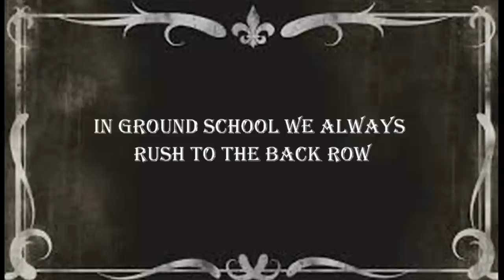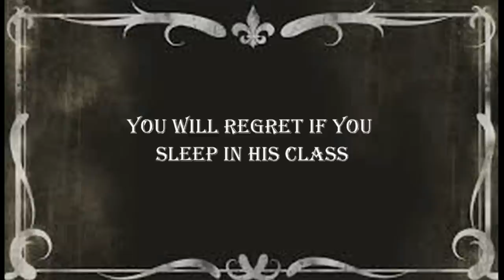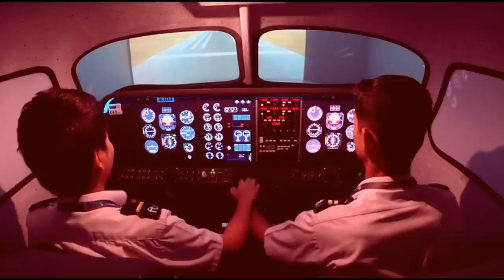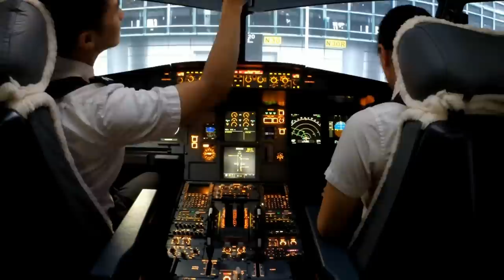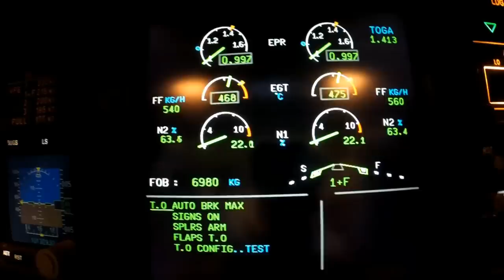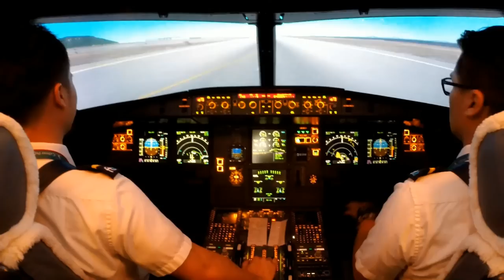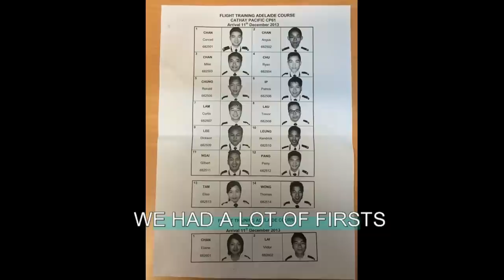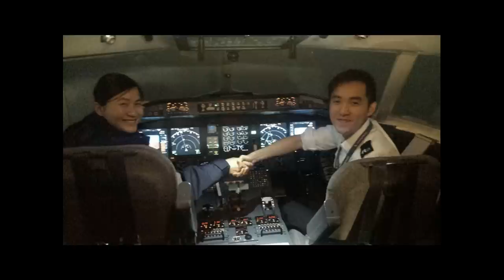Cathay Pacific Course 61 and Hong Kong Government Flying Service 16 Graduation Video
Graduation video of the past 55 weeks of training!  We hope you enjoy!